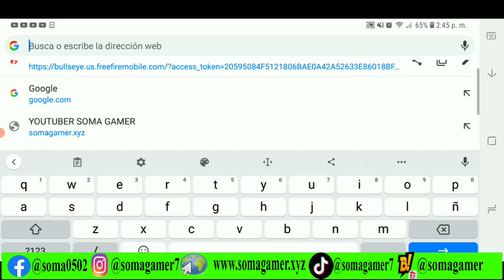⚙️ cómo CONSEGUIR el PASE ELITE a 9 diamantes en free fire 2021 acceso anticipado ruleta dela suerte